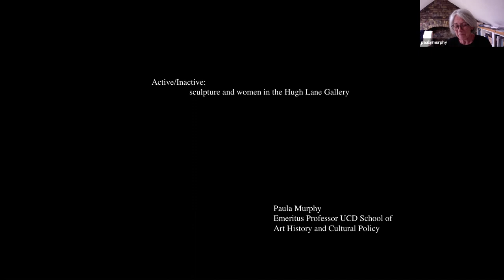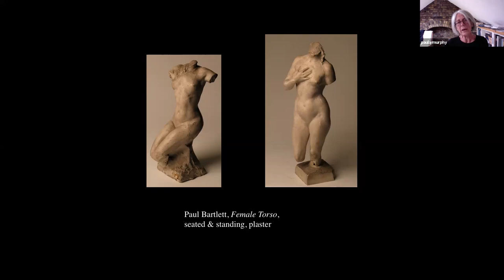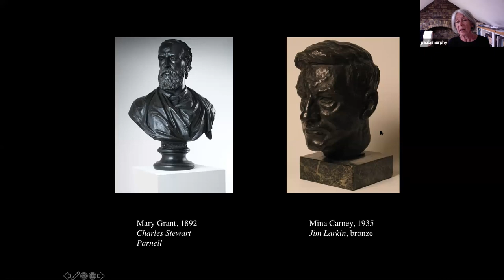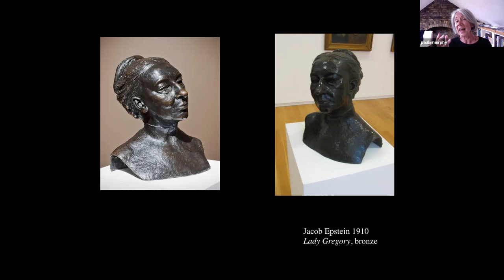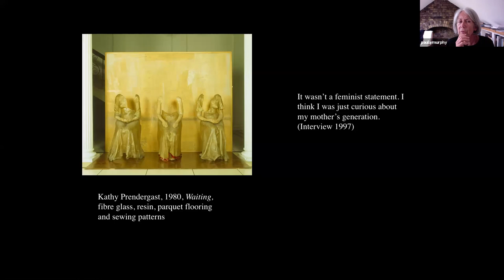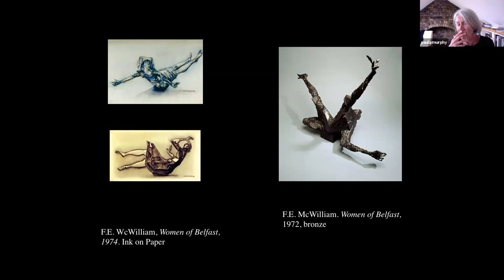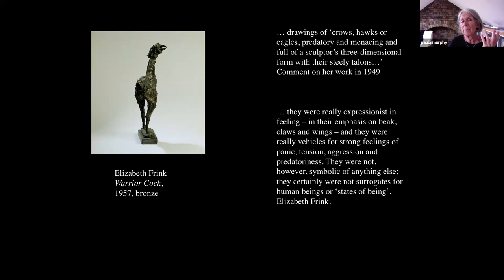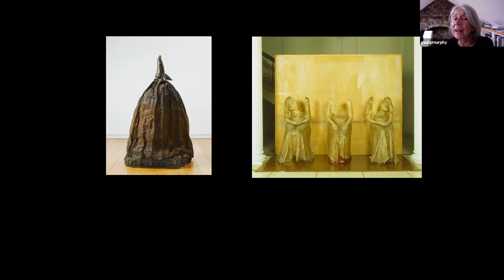Active/Inactive: sculpture and women in the Hugh Lane Gallery collection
In this talk Dr Paula Murphy, Professor Emeritus | UCD School of Art History and Cultural Policy discusses sculpture and women in the Hugh Lane Gallery collection, as part of the programme of talks for  'Maud Cotter: a consequence of - a dappled world' exhibition